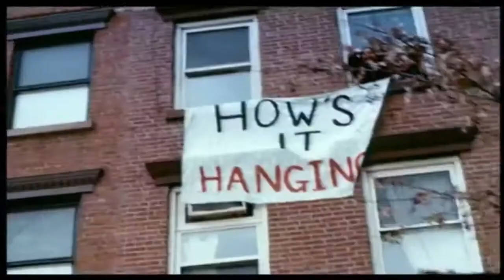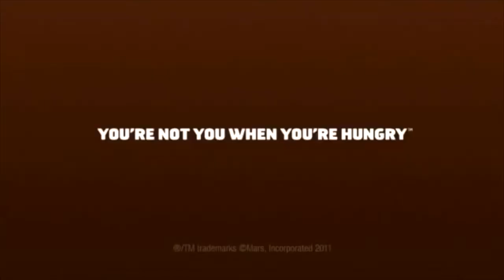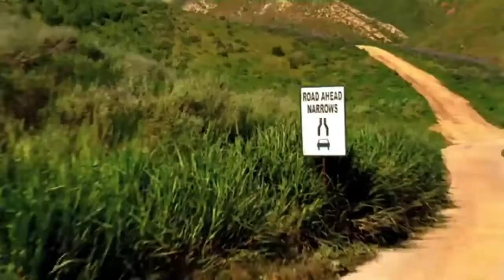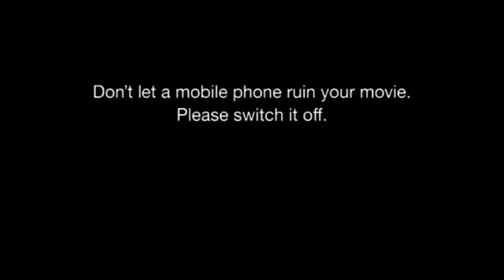Funny Commercials - Part 1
Hilarious commercials from the US and UK.